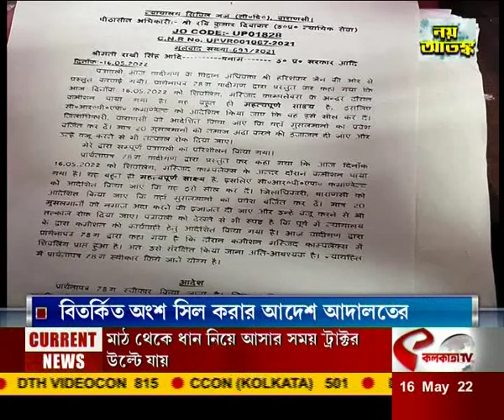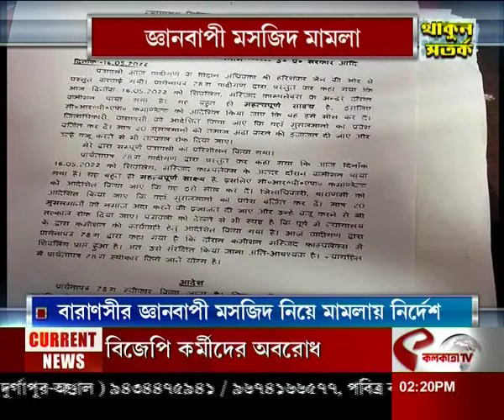জ্ঞানবাপী মসজিদ নিয়ে মামলার নির্দেশ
website link for this copy :
@Kolkata Tv